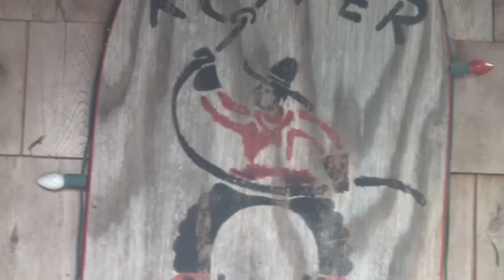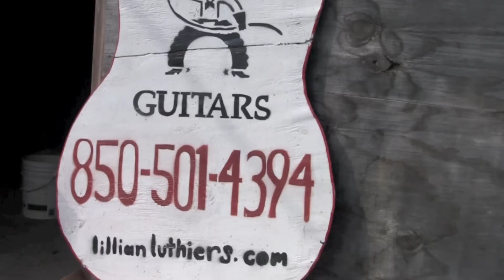Roper Guitars of Lillian, Alabama 1080p.mov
Alabama Music Office.com goes to rural Lillian, Alabama to meet Pat Roper, the founder of Roper Guitars.

 At Roper Luthier Work Shop we build handmade instruments using only the finest woods.

Everything we produce is made from scratch, we do not use any kits.

We take custom orders using the wood, design,and specifics you desire.

Choose a style, pattern, send us a picture or description and we'll see what we can do!

We do Quality repairs on most acoustic and electrics!

We also offer guitar building classes:

Build a guitar for yourself; call or email for details and prices.

Roper Guitars makes acoustic and electric; guitars, banjos, mandolins, ukuleles, guitar-banjos, electric bass, and stand-up electric bass. At Roper Guitars we aim to not only make works of art; but instruments that sound INCREDIBLE ! We guarantee you will love to play and own; one of your own custom handmade Roper Guitars.